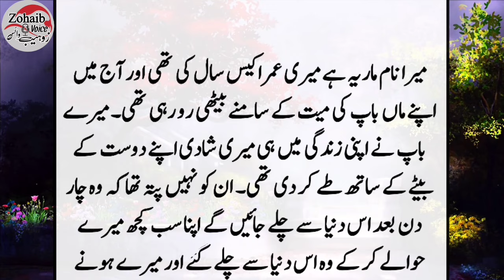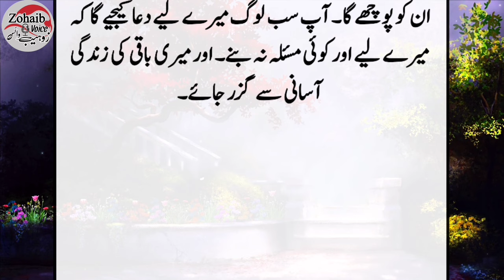Mere Shohar Ne Ghar Me Aik Aurat K Sath || Heart touching story